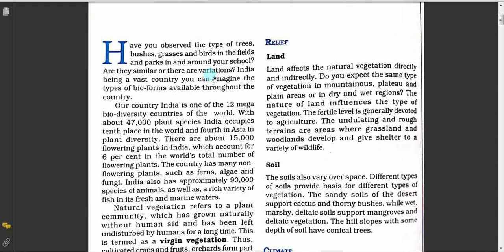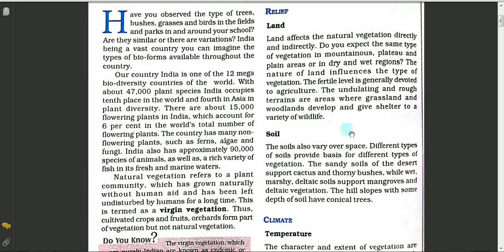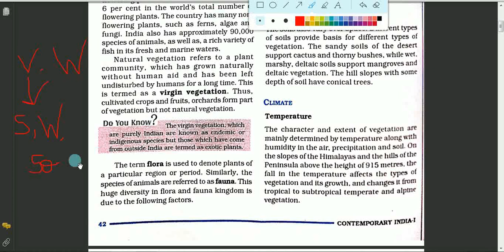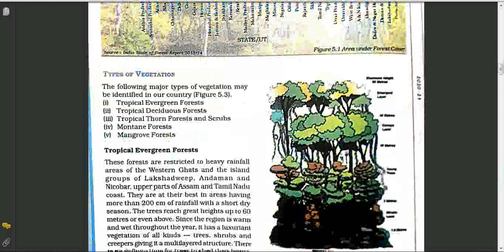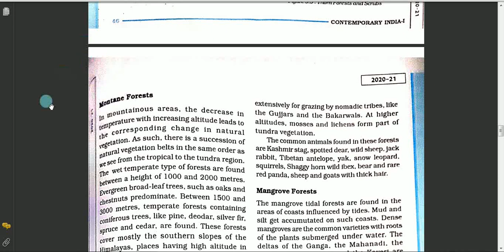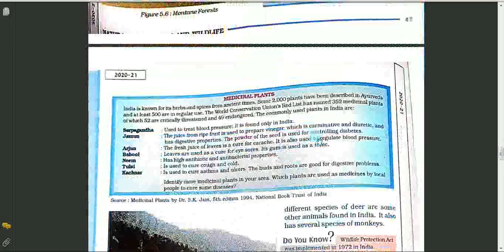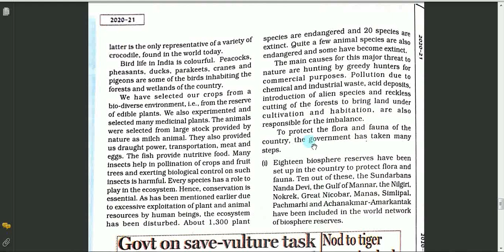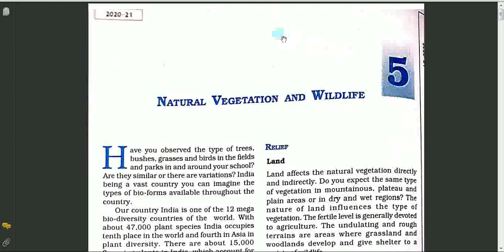Class 9th chapter 5 geography Natural vegetation and wildlife